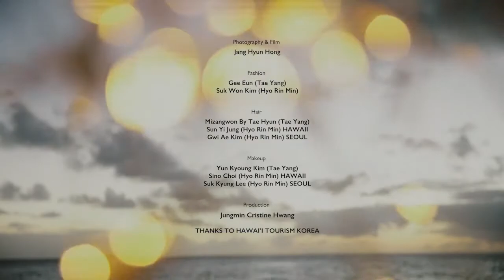TAEYANG (태양) x HYORIN (효린) - Loved' | DAZED Korea Special Edition Commercial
TAEYANG (태양) x HYORIN (효린) - Loved' | DAZED Korea Special Edition CF

태양&효린 커플의 특별한 화보집, 데이즈드 코리아 스페셜 에디션 북 'loved'. 아름다운 하와이에서 함께한 영상 전편을 공개합니다.